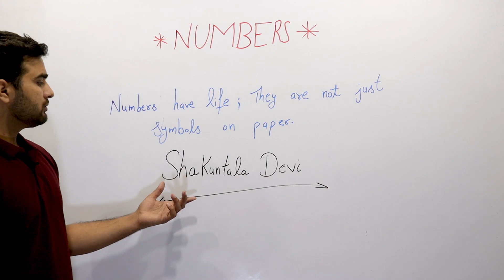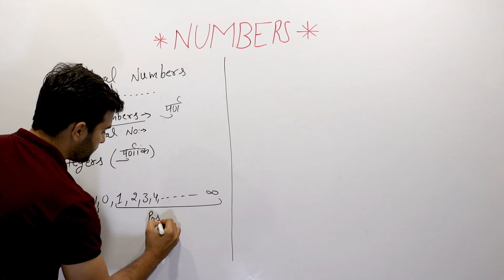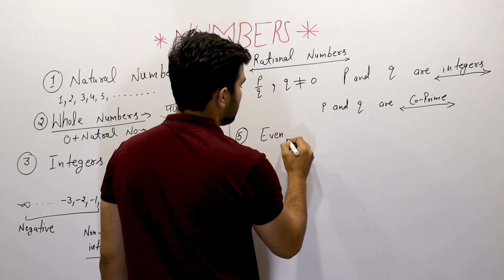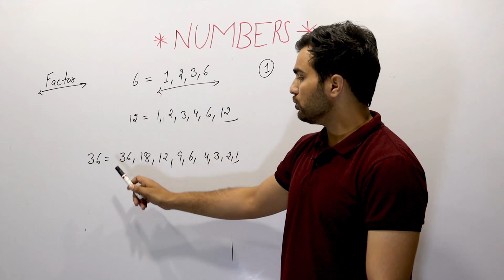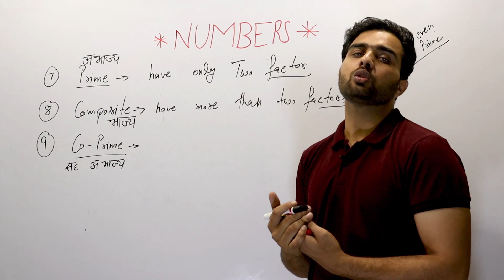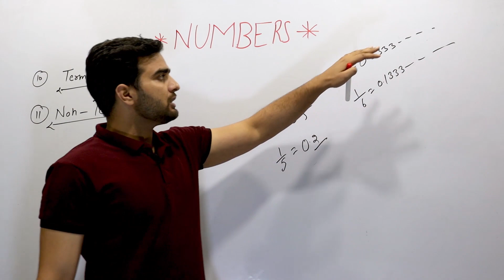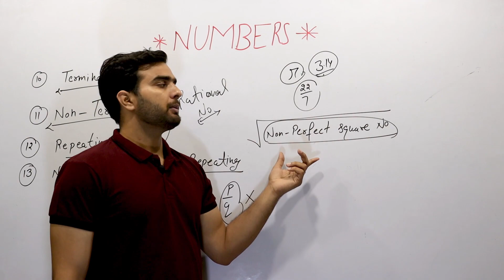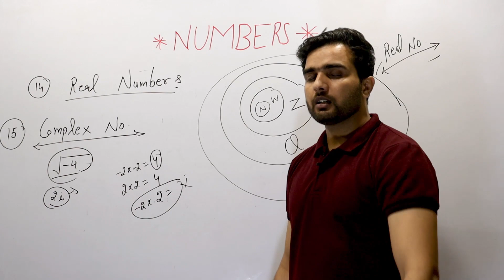numbers | types of number class 8th 9th 10th math | edumania | math by Sunil Sir